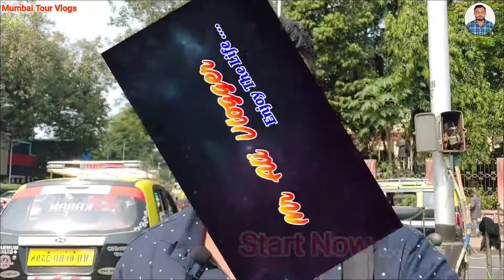haji ali dargah mumbai | हाजी अली दरगाह मुम्बई | Haji Ali Vlog | Haji Ali Visit | ReporterAliVlogs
Hi , Hello , Namskar , Asslawalekum Dosto , Bhaiyo में हु रिपोर्टर लियाकत अली Reporter Liyakat Ali ओर
आप मेरे Reporter Ali Vlog , Mr Ali Vlog  चैनल पर है और इस चैनल के माध्यम से मेरी लाइफ से जुड़ी जानकारियां ओर आपको देश की अलग अलग जगहों से रूबरू करवाऊंगा ओर उन जगहों के बारे में आपको जानकारी दूंगा ,साथ ही आपको अलग अलग Journey की भी जानकारी देंगे , वीडियो देखने के लिए Vlog चैनल को Subscribe करे ।

~~~ Mumbai And Pune Family Tour Vlogs ~~~

Train Journey Family Vlog | मुम्बई में बड़े भाई के घर Cake से हुआ Welcome | 06533 Fes Spl Train | Aburoad To Mumbai Train Journey

ABOUT This VIDEO : -MrAliVlog 28 | Reporter Ali Vlog 28
haji ali dargah mumbai | हाजी अली दरगाह मुम्बई | Haji Ali Daragah Vlog | Haji Ali Dargah Visit | Famous Dargah In India |  ReporterAliVlogs 28 | 14 oct 2021

हम Mumbai सफर पर है ऐसे में आज हमने मुम्बई स्तिथ भारत की सुप्रसिद्ध दरगाह Haji Ali Peer Dargah का Safar किया और हमने हाजी अली पीर दरगाह का शानदार Vlog , Visit आपके लिए तैयार किया है । उम्मीद है आपको ये पूरा vlog बेहद ही पसंद आयेगा ... Haji Ali Dargah Mumbai के आपको इस ऐसे वीडियो में सीन देखने को मिलेंगे जो आपने पहले नही देखे होंगे ।
Mumbai Tour Day 1 | Family Mumbai Tour |

My Other SuperHit Vlog Video Link

mralivlog  | reporteralivlog | Mr Ali Vlog | Reporter Ali Vlog